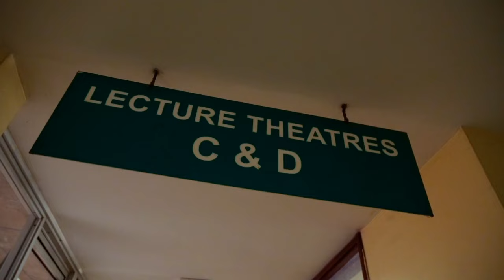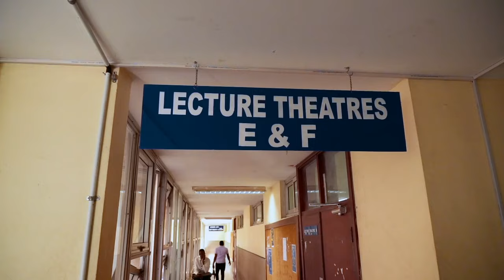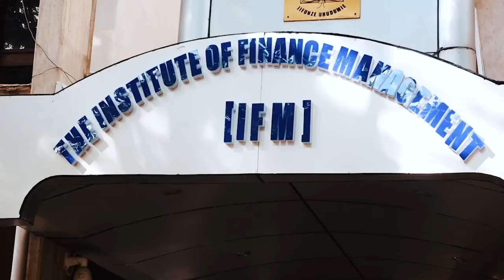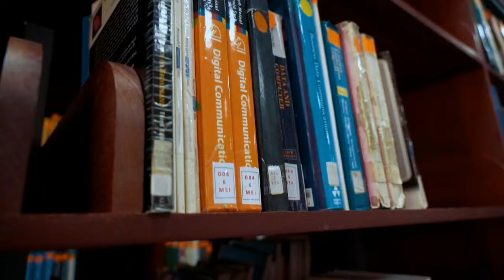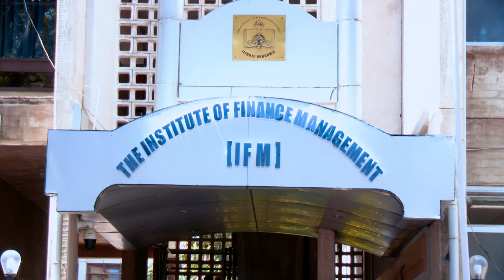IJUE IFM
Imetolewa na Kitengo cha Mawasiliano na Masoko - IFM